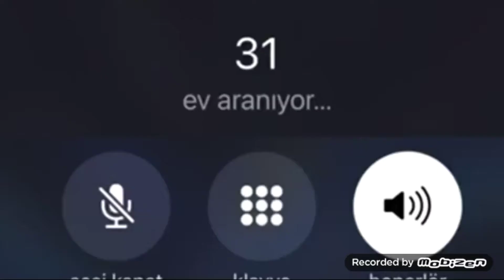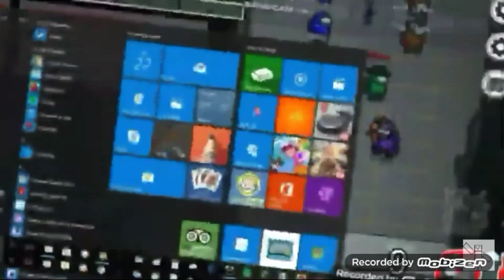Among Us teorik hikayesi ve gerçek hikayesi